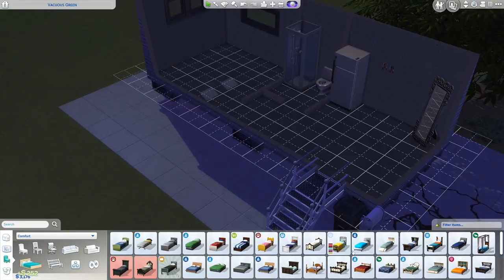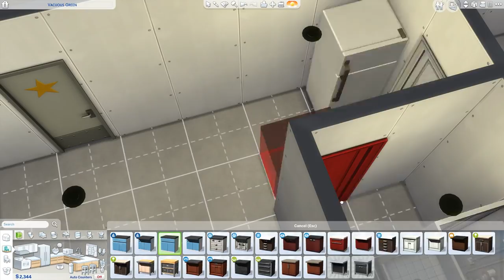ENTER MY WEB THORNE - Part 6 - Rags to Riches (Sims 4 Get Famous)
It's time to begin luring Thorne Bailey into my web of lies and deceit...